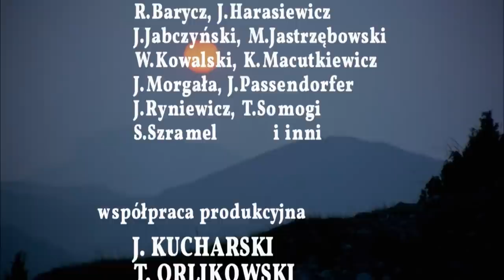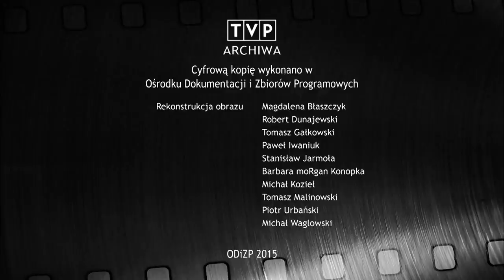JANOSIK (16:9, HD) odcinek 7: Beczka okowity | Polski serial | Serial przygodowy | Napisy angielskie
JANOSIK odcinek 7 - Beczka okowity | Serial przygodowy | Wszystkie odcinki w jakości full HD, w formacie 16:9, napisy angielskie | Władze austriackie wysyłają przeciwko Janosikowi i jego zbójnikom oddziały regularnego wojska. Sytuacja staje się poważna. Janosik i jego ludzie przechodzą na drugą stronę Tatr, do Słowacji. Zatrzymują się w wiosce. Słowacki dziedzic nie jest lepszy od ich znajomego von Bergera. Zbójnicy muszą ratować słowackich chłopów, bitych przez hajduków na polecenie dziedzica. Za karę zbójnicy Janosika wrzucają dowódcę hajduków do beczki z okowitą.

Kultowy polski serial telewizyjny z 1973 w reżyserii Jerzego Passendorfera już wkrótce zagości na kanale KINEMATOGRAFIA POLSKA. Marek Perepeczko jako Janosik - postać nawiązująca luźno do słynnego karpackiego zbójnika Juraja Jánošíka, który żył na przełomie XVII i XVIII w.

⭐ Obsada:
Marek Perepeczko
Ewa Lemańska
Bogusz Bilewski
Witold Pyrkosz
Marian Kociniak
Mieczysław Czechowicz
Janusz Bukowski
Anna Dymna
Jerzy Cnota
Ewa Wiśniewska
i inni...